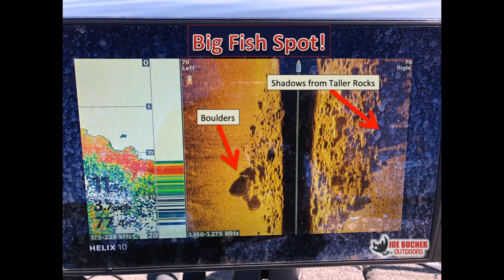A GIANT Wisconsin Musky! | Taking a Chance on a BIG Muskie Spot S3.E14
It’s been a couple of hours into your fishing trip and you haven’t seen a musky follow yet.  This is a pretty typical start to most muskie fishing days and usually results in a change in your game plan.  But let’s say these changes you make result in NO action!  So you keep pounding the water!!!  You try everything!  Now its 8, 9, 10 hours into your trip and you still haven’t seen a fish!

Although tough could be an understatement at this point, this situation happens to even the most experienced musky anglers more often than they would like to admit.  But one thing the best musky hunters know is that, when this situation arises, it is time to dig in!  Because that one strike is likely to come just before dark!

This was exactly what happened to Tyler Andrews and I during a July musky hunt.  We had pounded the water all day, diversifying the types of structures we were hitting and still, we saw zero musky movement.

Although my mind was spinning with ideas as to how we could trigger a strike, I knew we had a very special time period coming up at last light!  As the sun was setting there was another “minor” change taking place in the skies above that greatly influences musky feeding behavior: moon set.

And together (SS and MS), these two solunar phases can combine to create a very special window of opportunity under normal environmental conditions.  Knowing this I decided to hit a new big fish spot and when Tyler set the hooks, I knew we had something special on the other end!

For more information on St. Croix’s Legend Tournament series of musky rods, including the LMC86MHF “Long Ranger” used in this video, please follow this link:

Thumbnail artwork: Mike Richardson
For more information about Chas Martin’s musky fishing guide services please